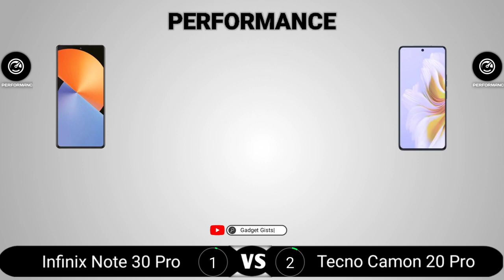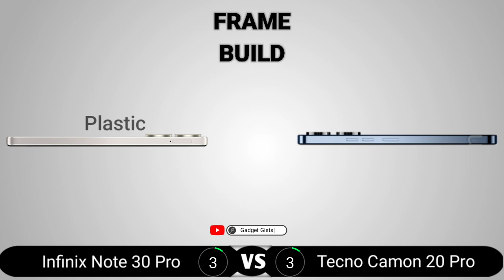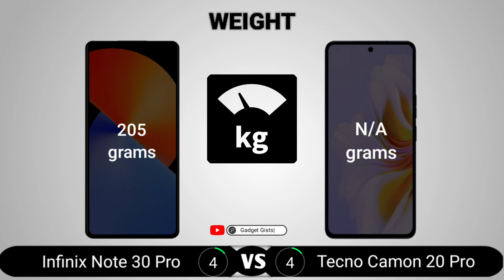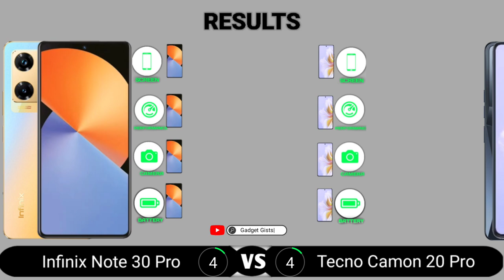Infinix Note 30 Pro vs Tecno Camon 20 Pro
Infinix Note 30 Pro vs Tecno Camon 20 Pro || Full Comparison - Which one is Best?